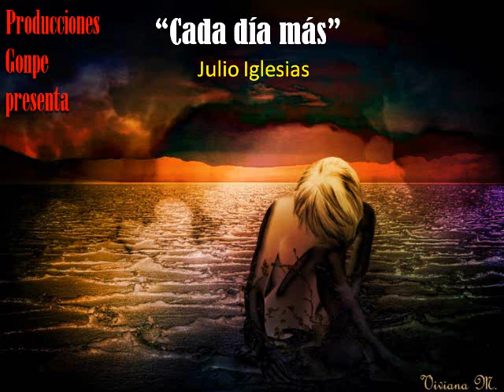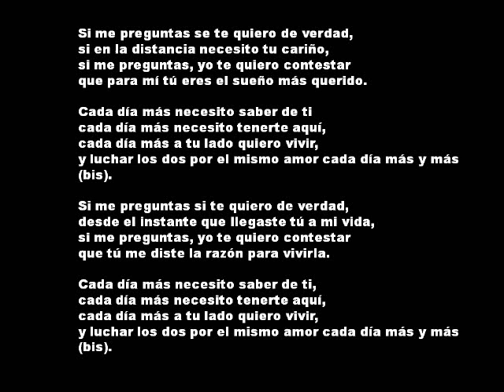"Cada día más" Julio Iglesias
Romántica canción.